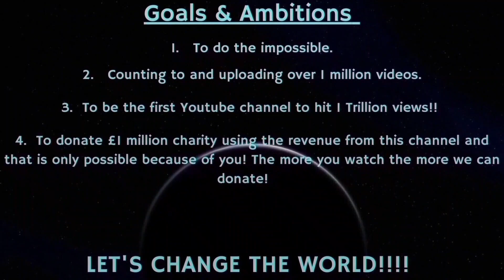Counting to ONE MILLION!!, This is Number 90,095